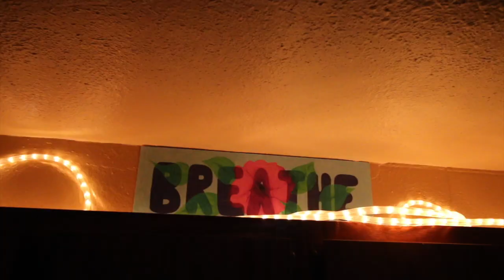Jessica Florez- Work Out West, Massage Therapist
Part of being healthy is the time you spend fueling your body with healthy foods and gym time. Once those muscles are worked and sore, it's time to take a break and allow your body to heal. Massage therapy is the answer you have been looking for. Ease pain, rehabilitate injuries, reduce the stress you carry, increase general wellness, and decrease anxiety. No matter why you are seeking massage therapy, we believe that by coming in to see us, you will leave feeling refreshed and like new.